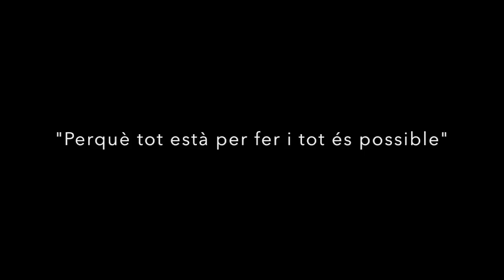"La mani" de Pepet i marieta -(versió acústica)